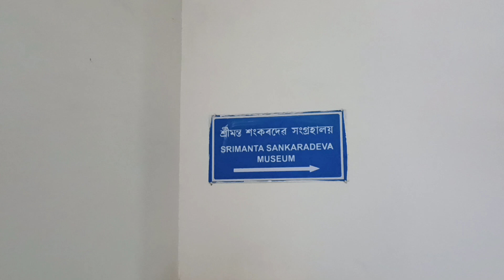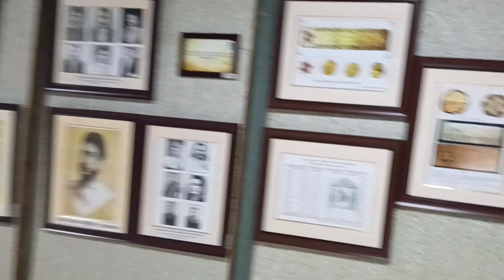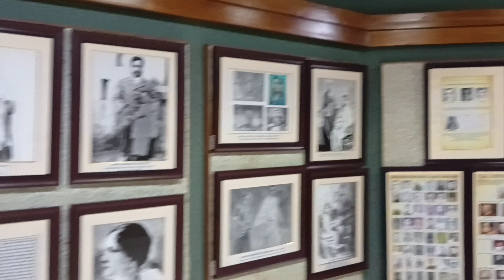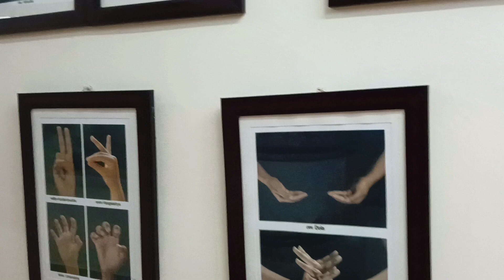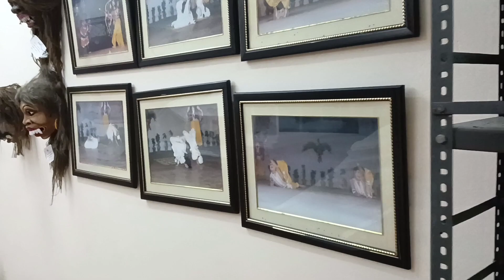Srimanta Sankaradeve Museum Guwahati 🖼️🖼️Ritu Narzary